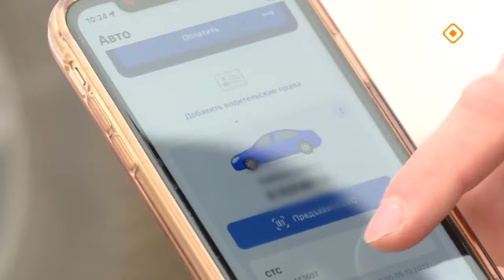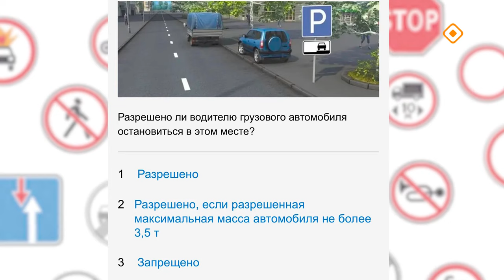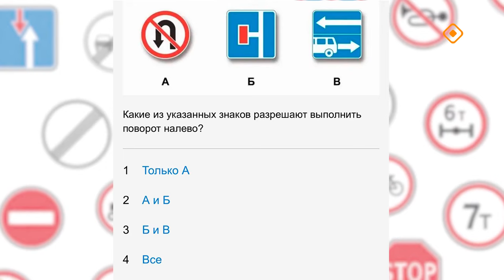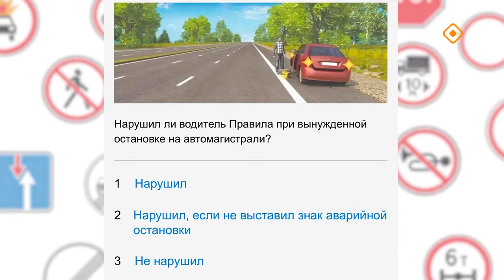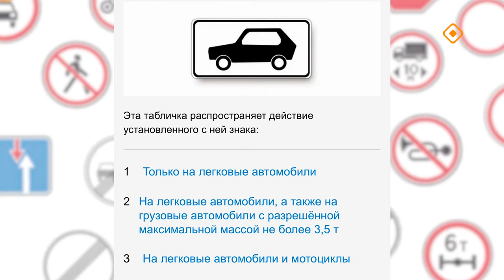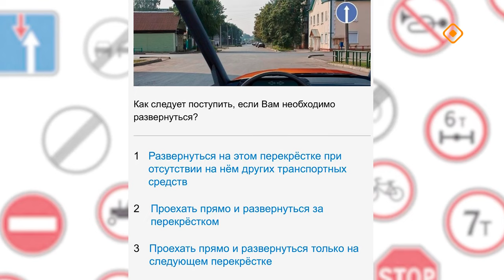«ПроАвто 14» (04.10.24)